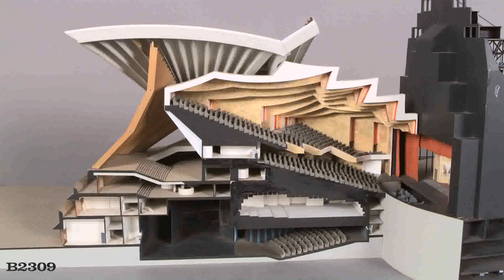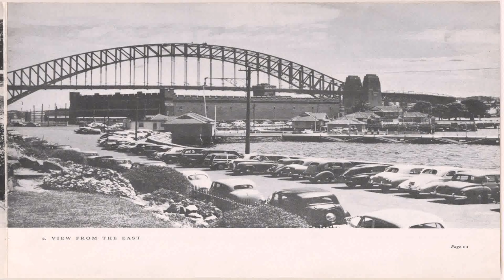Sydney Opera House Design Competition (see description)